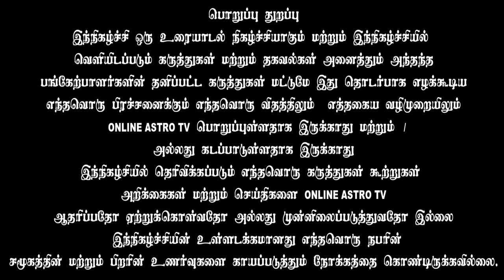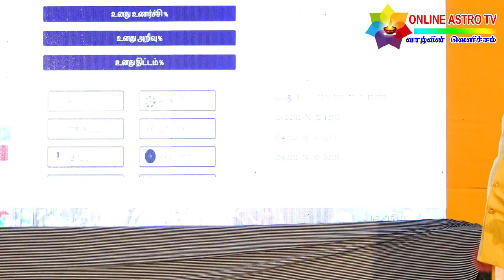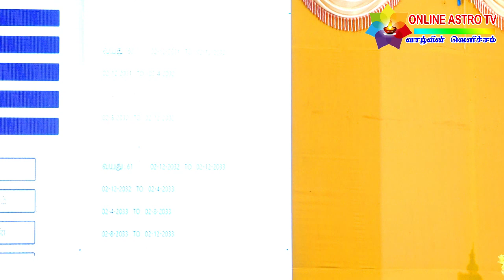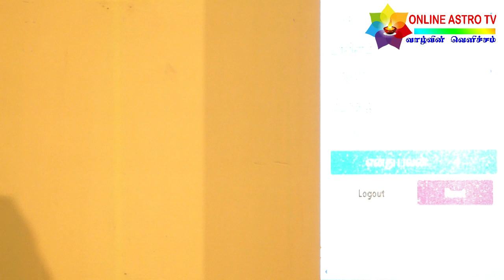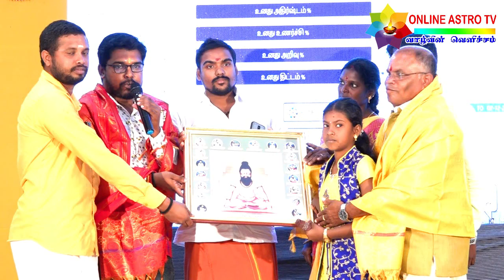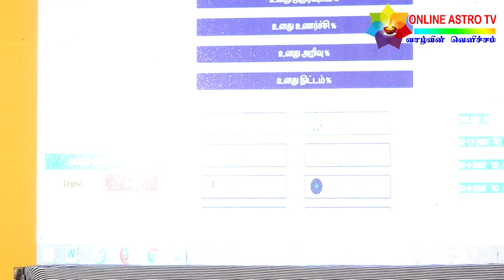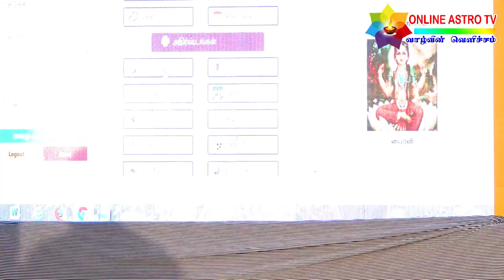பிரபஞ்ச எண்கணிதம் ஜோதிட முறை சாப்ட்வேர் மாபெரும் வெளியீட்டு விழா | TAMIL | ONLINE ASTRO TV | PART -2